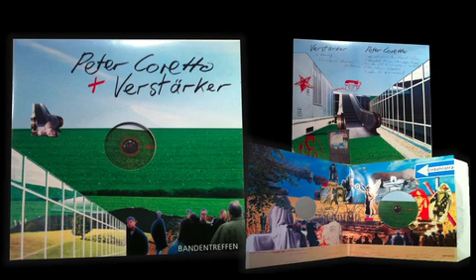Peter Coretto - Alle mit sich in den Abgrund ziehen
Alle mit sich in den Abgrund ziehen / Bandentreffen Split-EP 2006